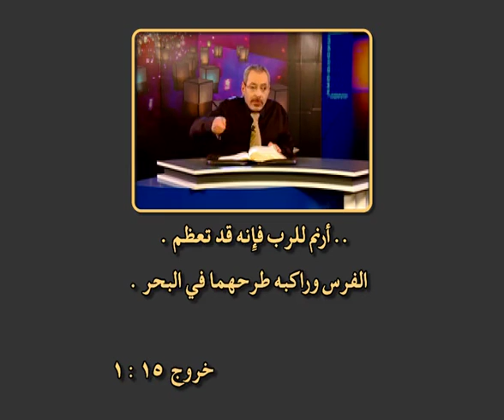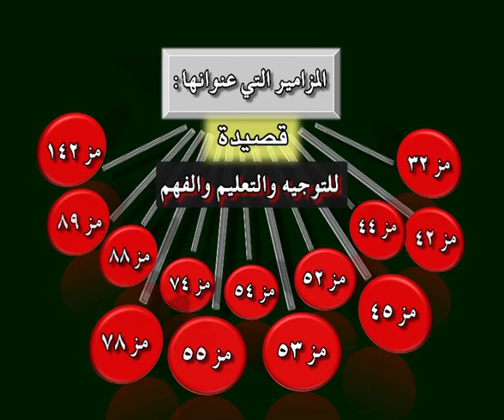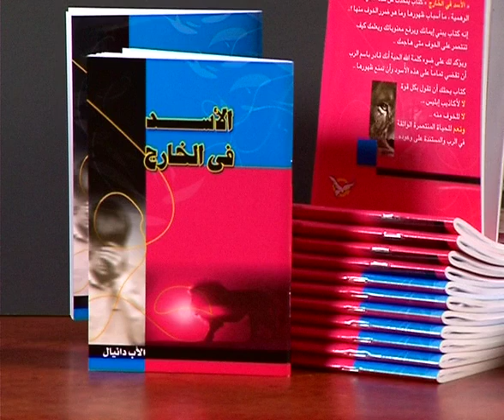37 أيام موسى الأخيرة